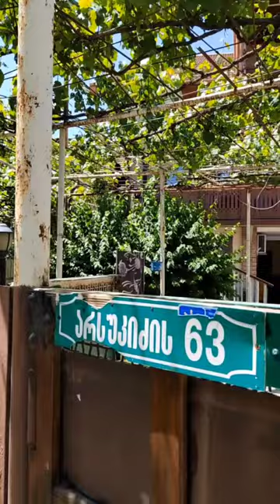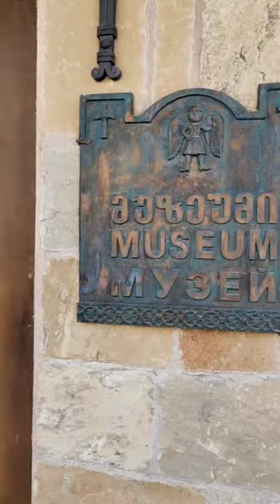Паломничество в Грузию. День 3-й день.